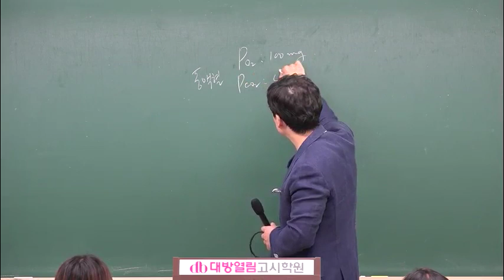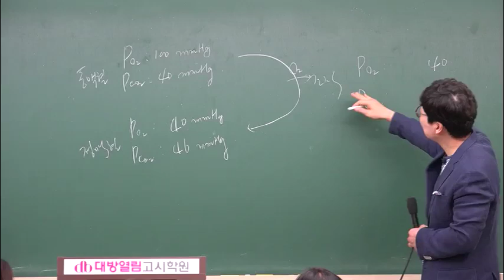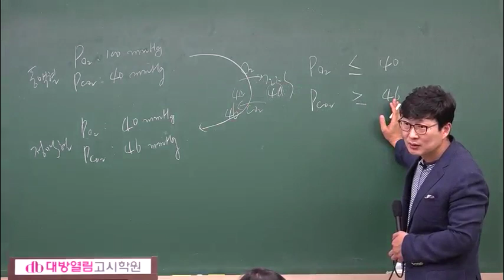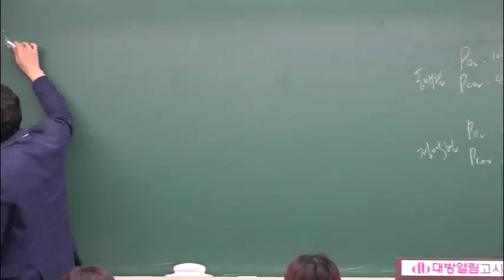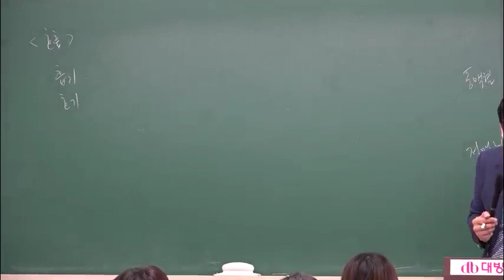2020 간호직 의료기술직 공무원 시험대비 최정환 공무원 생물 하이탑 생명과학 07강